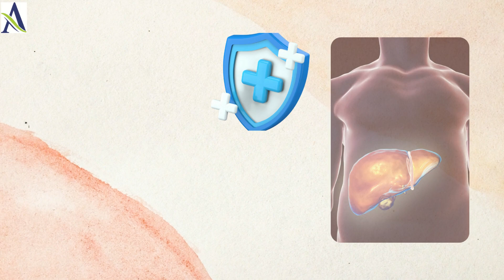Best Form of Vitamin C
Start your day with the best form of vitamin C i.e, liposomal vitamin C and boost your immunity system and skin health.